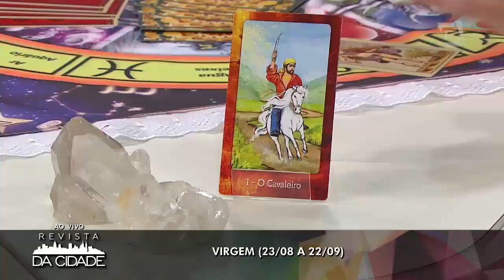Previsão de Virgem 17/09 à 23/09 - Revista da Cidade (18/09/2017)